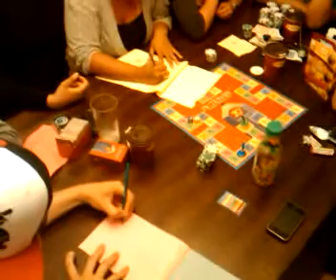Qik - Mobile video by Roel Bondoc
Streamed by Roel Bondoc in Pickering, Canada.